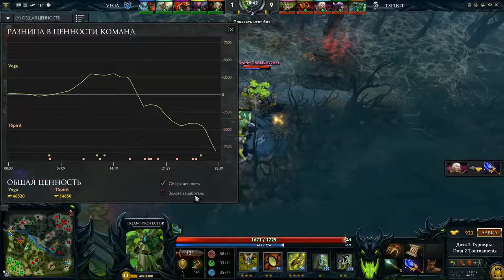Vega vs Spirit #3 bo3 Shanghai Major, Europe, 09 01 16